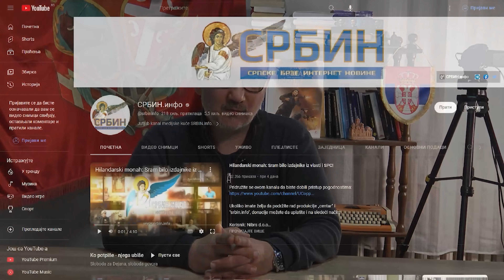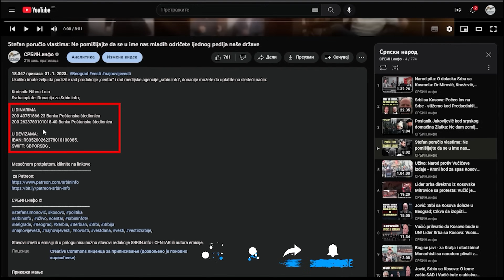U Nišu opozicija može da pobedi! Zato se ujedinila protiv SNS i SPS! | Miletić (Novi DSS)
U DINARIMA
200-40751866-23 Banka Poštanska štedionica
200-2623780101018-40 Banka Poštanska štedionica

U DEVIZAMA:
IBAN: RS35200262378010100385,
SWIFT: SBPORSBG ,